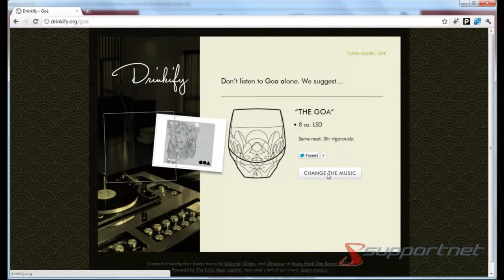Supportnet Surft und stellt heute die Webseite Drinkify vor.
In der Supportnet Rubrik stellen wir heute die Seite Drinkify vor, die zu einem Song den passenden Drink serviert. Welche Drinks zu Lady Gaga, U2, Simple Minds und Goa so empfohlen wird zeigen wir in dem Video.